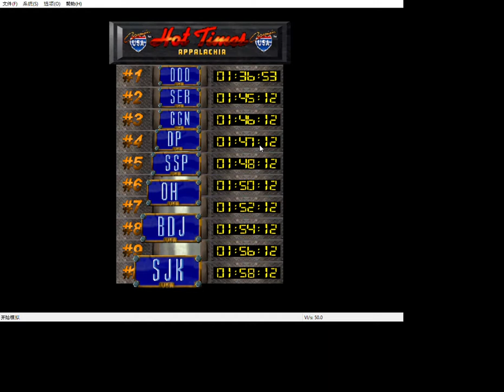Crusi'n USA - US 101 + Class-B 1:38.600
Off centered as fuck but it works.